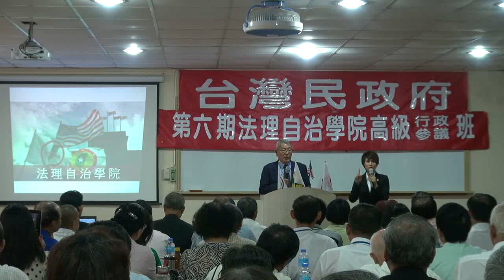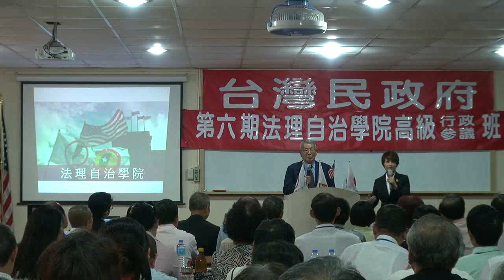120722-11-Imada-台灣民政府第6期高級行政參議班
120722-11-Imada-台灣民政府第6期高級行政參議班